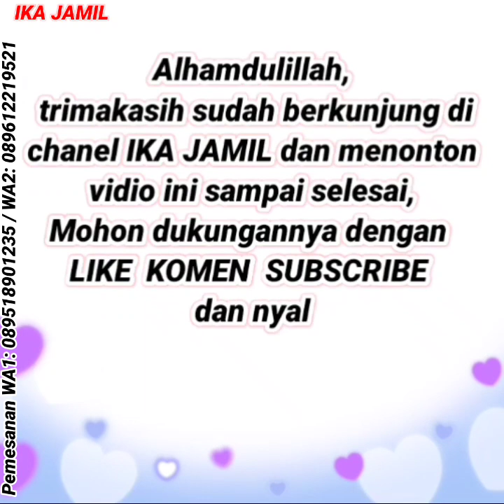Trend gamis terlaris | baju gamis terbaru 2022